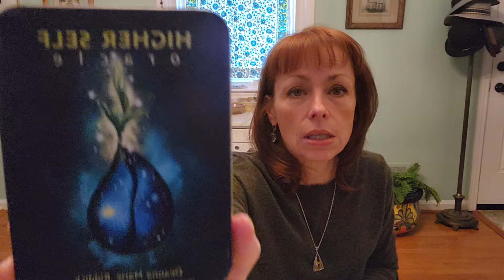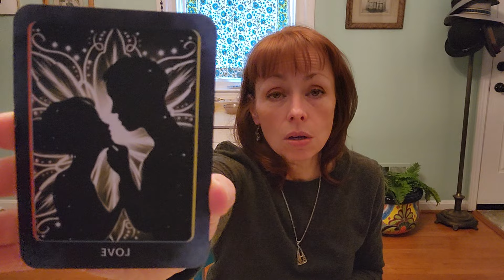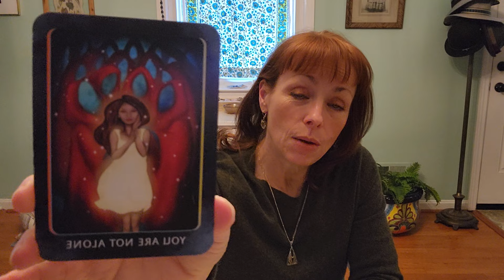We are never alone and the energy of love.